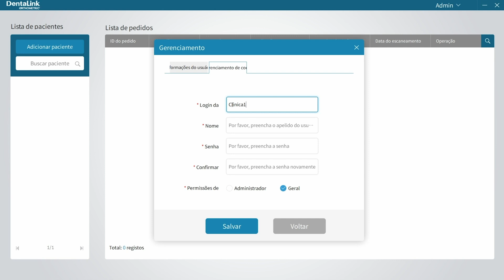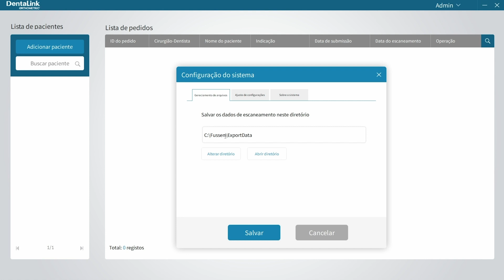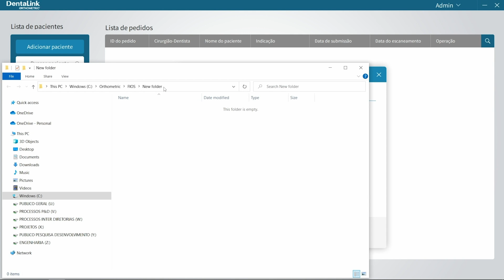02 DentaLink - Como realizar as configurações do software fios